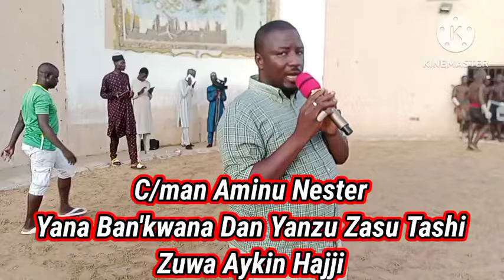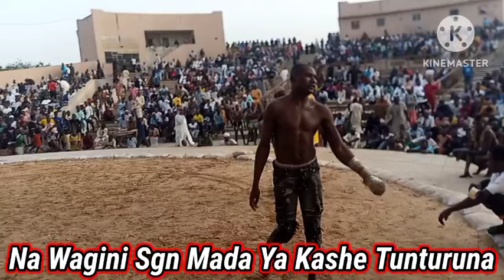Subha'nallahi Wallahi B Ali Kansila Ya Hallaka Dgn Messi,D Bakude Ya Kara Hllk Na Sha'aike,.